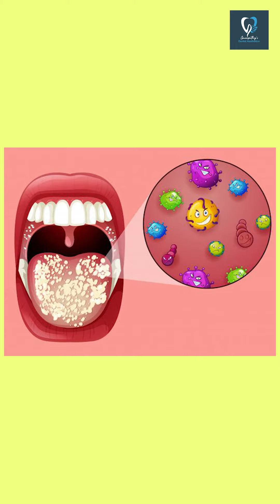Tooth Decay Treatment | Ganpathy Dental Aesthetica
Tooth decay is a common dental problem that occurs when the bacteria in your mouth produce acid that erodes your tooth enamel. Treatment for tooth decay can vary depending on the severity of the decay. Here are some common treatment options:

Fillings: If the tooth decay is in its early stages, a dentist may remove the decayed area and fill the cavity with a dental filling.
Crowns: If the decay has reached the inner part of the tooth, a crown may be needed. A crown is a cap that covers the tooth and provides protection.
Root canal: If the decay has reached the tooth pulp, a root canal may be necessary. During a root canal, the dentist will remove the infected or inflamed pulp, clean the canal, and seal it with a filling.
Extraction: If the tooth is severely decayed and cannot be saved, it may need to be extracted.
In addition to these treatments, good oral hygiene practices such as brushing twice a day, flossing daily, and regular dental check-ups can help prevent tooth decay.@ganapathysdentalaesthetica